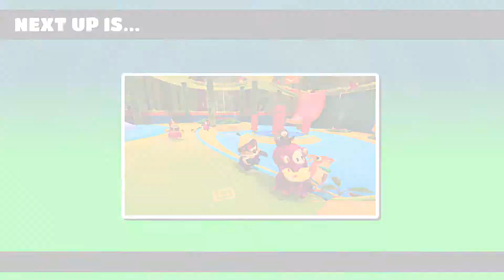Fall Guys Season 5 Part 59 - Dead End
Whoops.

About me: Just a Brazilian Guy trying to improve his spoken English, (sometimes) having fun while at it via videogames!